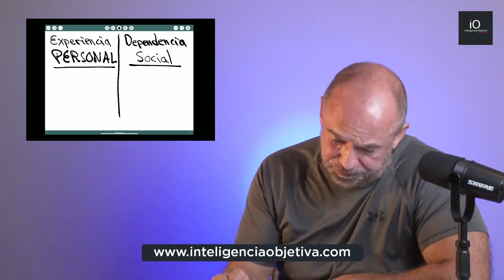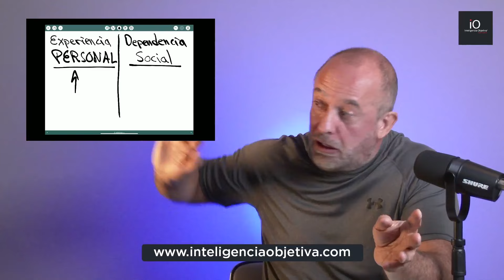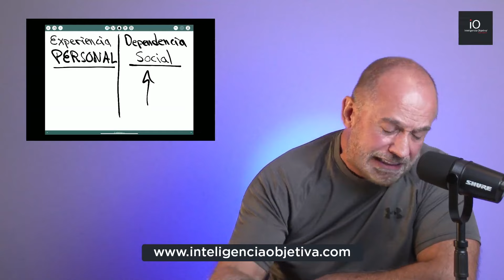Ep 126 Aprecia la vida sin dependencia emocional - Momentos de introspección